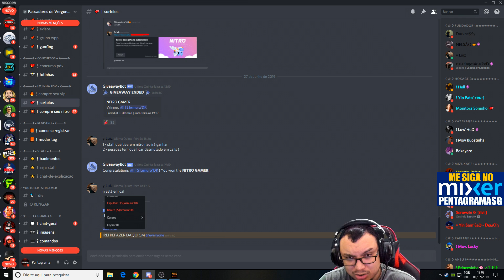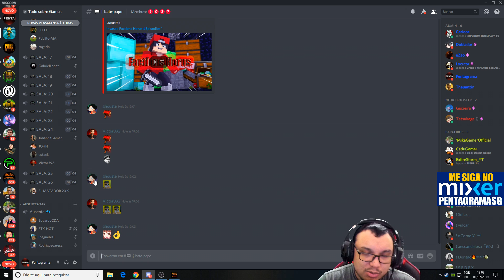PUBG LITE - Gameplay #12 | BATI MEU RECORD DE 18 KILLS? ATÉ QUANDO VAI TER BOT NESSE JOGO!?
* LIVE TODOS OS DIAS AS 20:00 no Youtube.

✔️ Participe dos Sorteios do canal! Me siga no Mixer e concorra a uma GTX 560 Ti para jogar PUBG LITE SEM TRAVAR

Segue ele la galera! Joga pra caralho! Vale a pena ver uns rages tambem xD

1) Abra o Link.
2) Clique no botão azul. Espere o tempo de 5 segundos e clique no botão verde para ser redirecionado para o site.
3) Se preferir, procure o nome do Aplicativo (StreamCraft) e meu Nick (PentagramaSG) dentro do aplicativo caso tenha problemas com os links.

✅ Zangao Games É PARCEIRO. Chega la no canal dele pra ver as os tutoriais sobre games que vao te ajudar!

📱 Quer espelhar a tela do seu celular no PC ou fazer gravações do seu celular? Utilize o Apowermirror! O melhor app para isso e nem pesa!

💰 Gostou dos conteúdos que trago nas lives ou em vídeos no canal do youtube? Sinta-se a vontade para fazer sua doação. Qualquer valor será muito bem recebido
💰 Torne-se Patrocinador do canal para poder jogar comigo a qualquer hroa na live e receber outros Beneficios

🖥 SETUP 3.0

◼ Smartphone Pocophone F1 | 6GB de RAM | 128GB de espaço interno | 6.18 polegadas | Snapdragon 845

◼ Placa de Vídeo RTX 2080 ZOTAC GAMING 8GB 256bits GDDR5X
◼ Memória Ram Vengeance Corsair 2x8GB DDR4 2400mhz
◼ Placa Mãe MSI Z270 Gaming Pro Carbon
◼ Monitor AOC 144hz 1ms 24 polegadas Freesync G2460PF
◼ Headset Nox Krom Kyus 7.1

🖥 PC Stream

◼ Placa de Video GTX 1050 Ti 4GB Asus Cerberus
◼ Memoria Ram 2x8GB 1333mhz
◼ SSD Sandisk 240GB
◼ Fonte 600w CX600 Corsair 80 plus